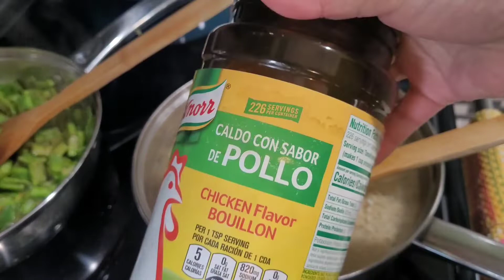Asi comienso mi semana en la cocinado quedo todo delicioso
Hola espero tenga una Buena semana